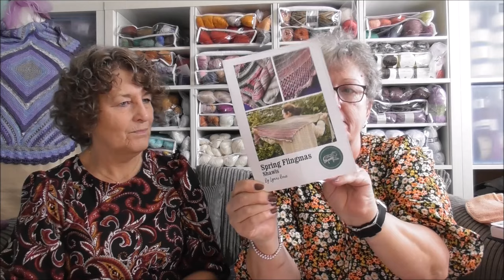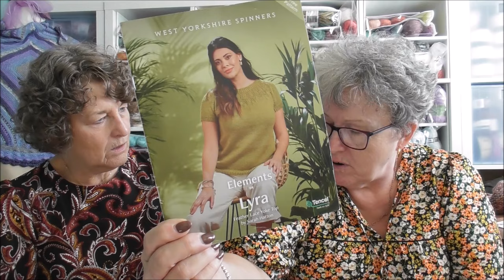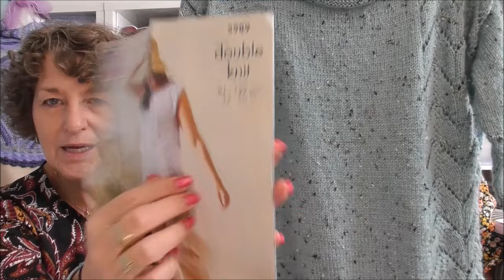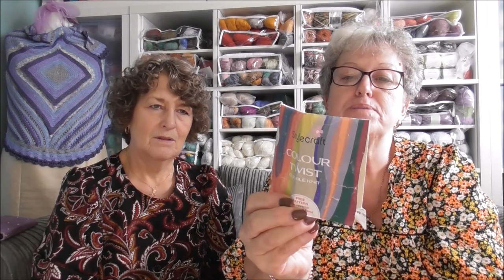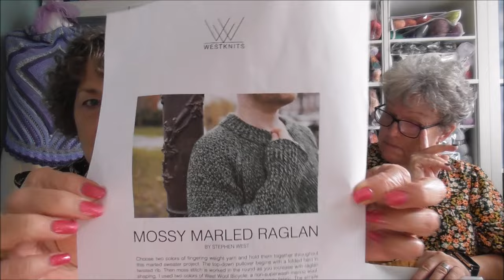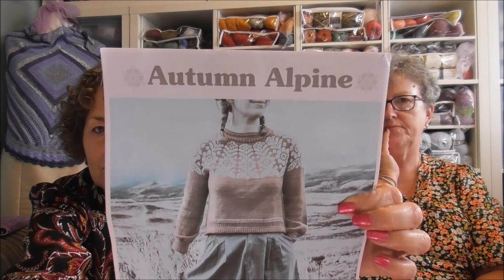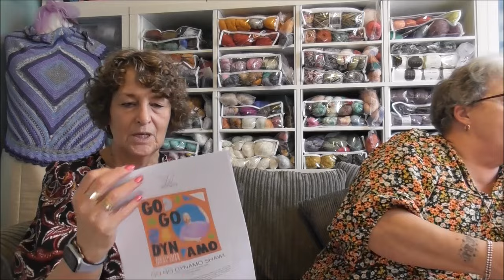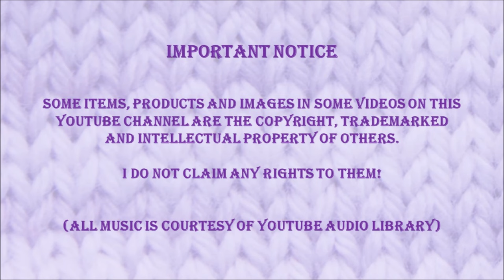Episode 9//Sweaters, Scarfs, Socks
Today we are sharing our finished projects for September, works in progress and a new bag June has made.

Linda' Finished Projects
King Cole Pattern 5989 using Stylecraft Lite yarn in Duck Egg
Jewelled Cowl by Knittimo using West Yorkshire Spinners Exquisite Yarn
Crochet Hat using Stylecraft Aran Yarn
Vanilla Socks using Yarn Smith Sock Yarn
Framed Sweater by Andrea Mowry using Yarn from @botanicalyarn

June's Finished Projects
West Yorkshire Spinners Lyra Pattern using Wendy DK yarn
Sophie Scarf by Petite Knits
Spring Flingmas Scarf by Sara @blacksheepwools
Vanilla Socks using Australian yarn gifted from Susannah @knotyeoldecrochet

Linda's Wips
Briornate Sweater by @StephenWest using Blue Fern Yarn
Mossy Marled Sweater by Stephen West using Bird Street Yarn
Autumn Alpine by Caitlin Hunter using Debbie Bliss Yarn
Melting Marl Kerchief by Stephen West using Undercover Otter and West Wool Glowhair

June's Wips
Blanket using Stylecraft DK yarn
Sophie Scarf using Stylecraft DK
Bubble Sweater by Stephen West using Sirdar Stories and Alize Cotton Gold
Sara's Granny Square Holiday Bag using Sirdar Stories.

 Jones Blanket Bag - Check our Facebook Page!

Please consider joining my Facebook Page - Knit and Crochet with Linda and June

Linda's Links

When you use my affiliate link for shopping at Amazon I receive a small commission in the form of a voucher, which helps me out when offering e-gift cards to viewers overseas.  Thank you for those of you who decide to use my link, I appreciate your kindness.